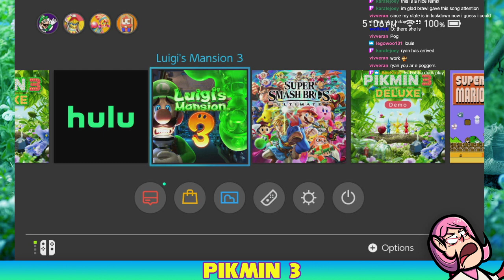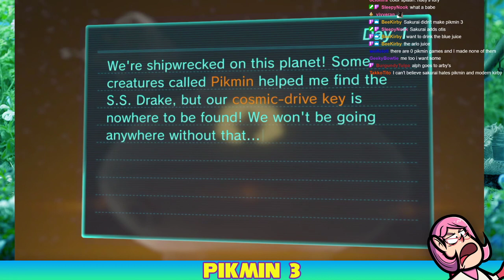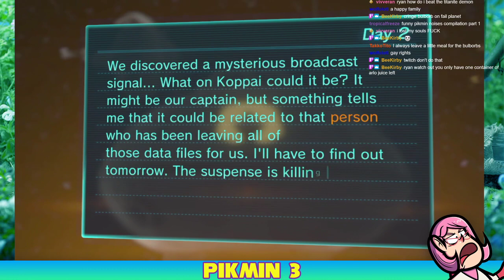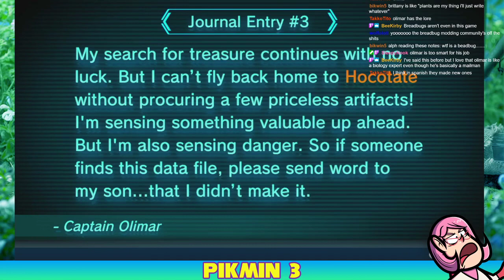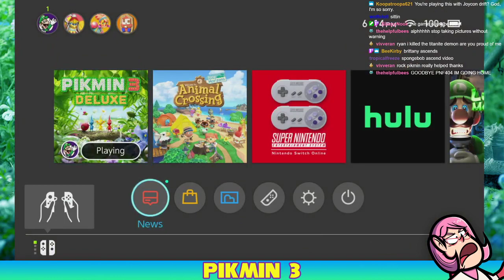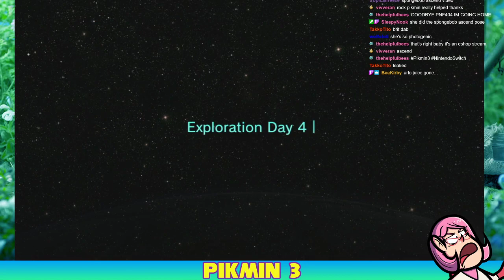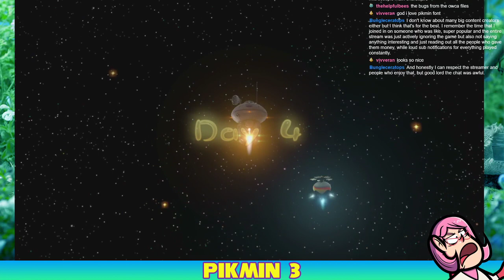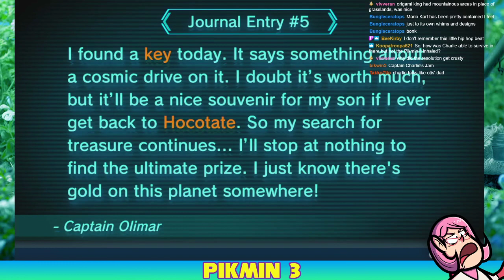RyanRibbity - Pikmin 3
we're back. on disney plus you can watch our brand new movie